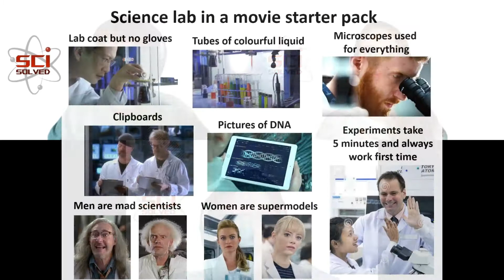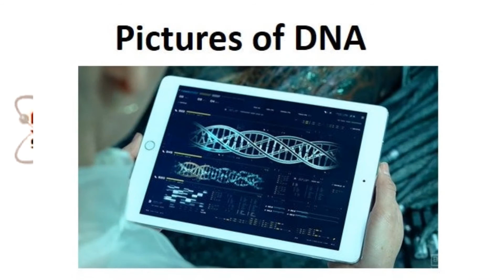Scientists discuss how they're portrayed in movies!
What's the fuss about Mad Scientists?
Why are female scientists portrayed as supermodels?
Are microscopes really everywhere?

Online Discussions | Episode 2
Guests:
Matthew Causon
Antonio Polidano Vella
Nicole Ana Sammut

Chapters:
0:00 Introduction
0:38 No gloves?
1:47 Clipboards?
2:40 Women supermodels?
3:08 Mad Scientists
4:46 Microscopes
6:17 Short experiments
7:17 Colorful liquids
8:54 Nerdy personality
9:54 Conclusion